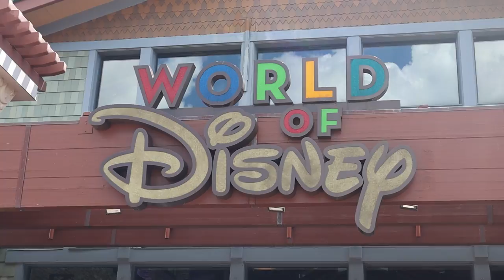ORLANDO City Tour (WINTER PARK & DISNEY SPRINGS) | FLORIDA Trip 2023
In this Third Video from my September 2023 Travels to Florida, USA, I am re-taking a City Tour around Winter Park in Orlando. I enjoy a Scenic Boat Trip around the connected Lakes of Lake Virginia, Lake Osceola, Lake Maitland, Lake Mizell and Lake Minnehaha before taking a stroll along Park Avenue and some Lunch at 3010 Park Avenue Restaurant. The last destination was at Disney Springs which also had an unexpected meet-up with my mate Matt Chambers!

Recorded: Sunday 10th September 2023
EQUIPMENT:
Canon E0S M50
GoPro HERO11 Black:
GoPro HERO8 Black:
MICROPHONE:
RØDE Video Mic GO